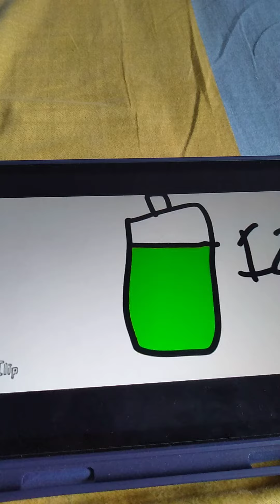145 subs Low battery